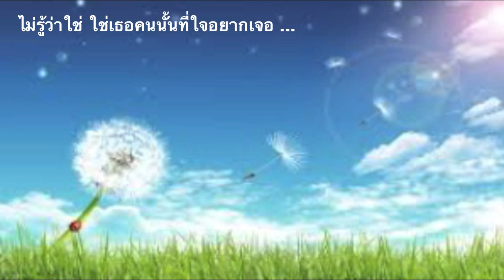ใช่ - Hus Band (แพร ฝน มด)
Music&Lyrics : วิเชียร ตันติพิมลพันธ์
Label : Indy Cafe
Album : Interlude 4
ศิลปิน : Hus Band